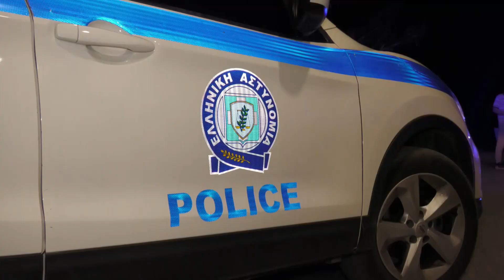Βόλος: Γιατί εξεγέρθηκαν οι κρατούμενοι στις φυλακές του Βόλου - Πως έληξε η ανταρσία